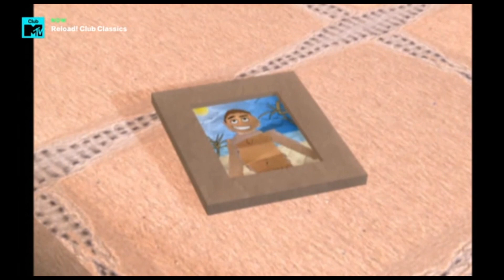DB Boulevard - Point Of View (2001)